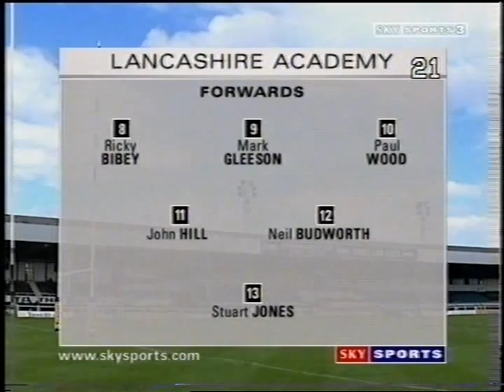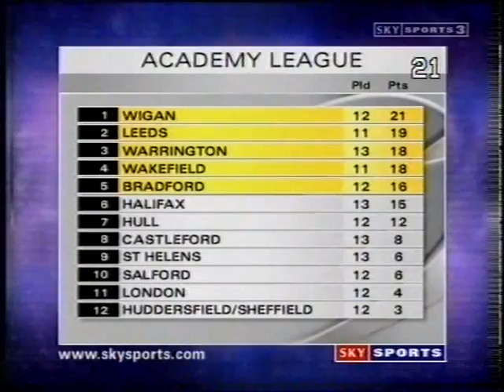2000 Yorkshire Academy v Lancashire Academy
2000 County Championship match between Yorkshire and Lancashire at The Boulevard, Hull.

Featuring future Super League players Danny Mcguire, Rob Burrow, Wayne Price, Mark Calderwood, Matt Diskind, Richard Moore, Stuart Readon, Keith Mason, Martin Aspinwall and Paul Wood.

Video owned by Sky Sports.